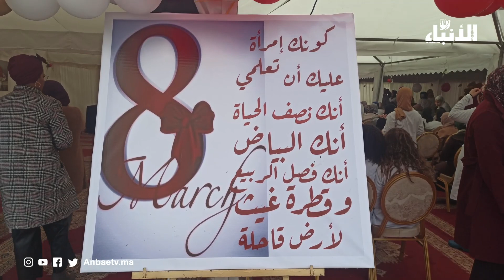مستشفى إبن رشد يحتفل بنسائه ويكرمهن بمناسبة اليوم العالمي للمرأة